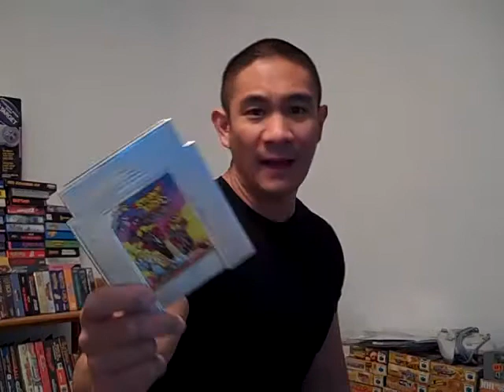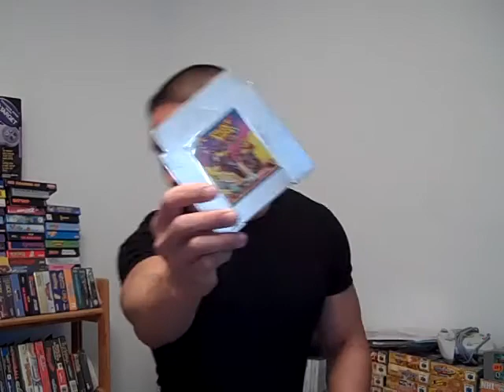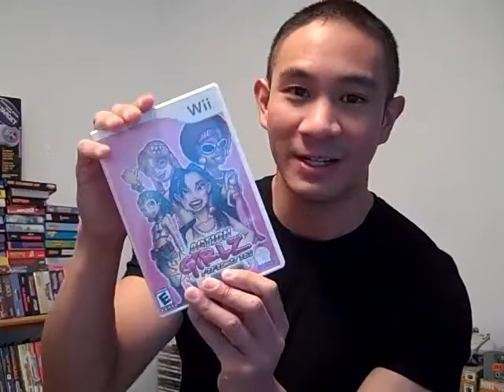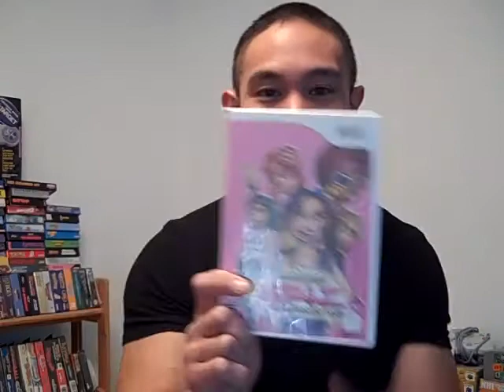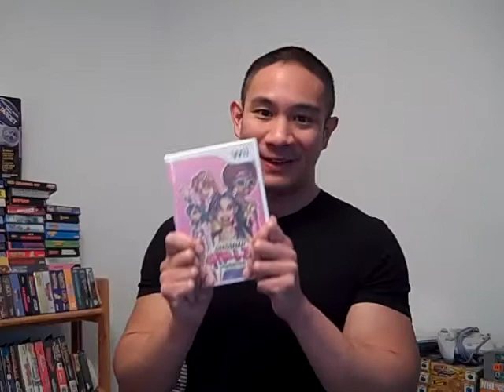Tagged By Vidium: Video Game Weirdness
Recorded on March 6, 2010 using a Flip Video camcorder. Yes! Once again I am tagged by Vidium!
Thanks, man! I have to answer the 5 following questions:
1. What is the strangest place you've ever played video games?
2. What is the longest time you've ever attempted to repair a console or computer?
3. Have you ever had nightmares about a video game?
4. Have you ever played a game that was too scary to play?
5. Did you stop playing it?